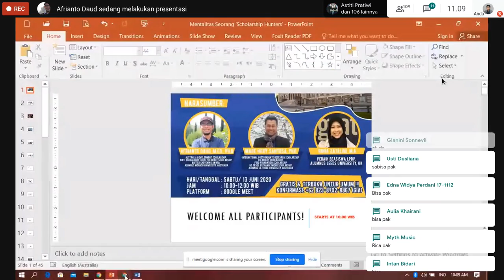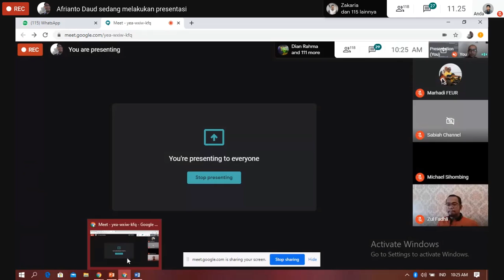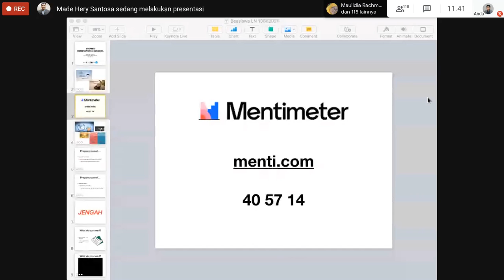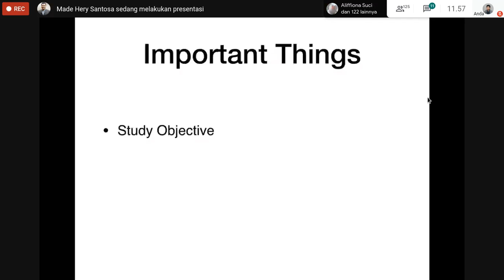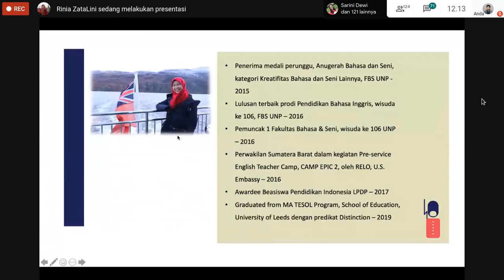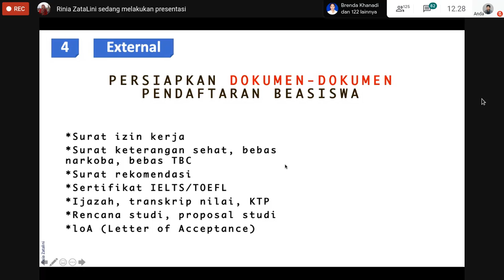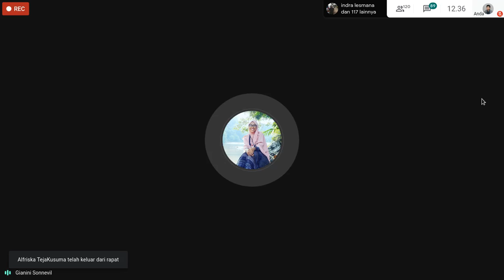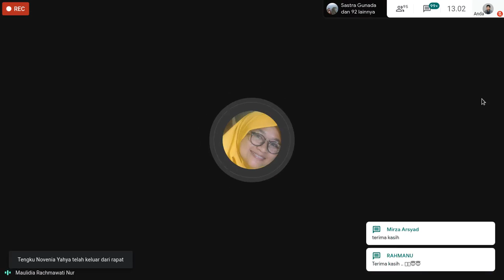Webinar Beasiswa: Bongkar Tuntas Rahasia Sukses Meraih Beasiswa dan Kuliah di Luar Negeri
Narasumber:
Afrianto Daud, Ph.D (@udo_anto)
Made Hery Santosa, Ph.D (@mhsantosa)
Rinia Zatalini, M.A (@niazatalini)